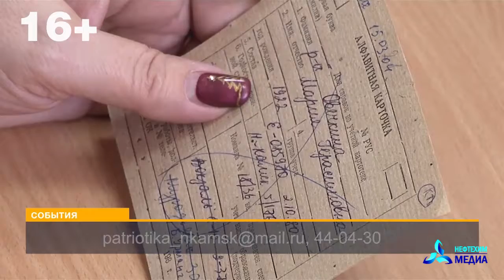Провести и сохранить память через года!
В Нижнекамске стартовал сбор фотографий участников Великой Отечественной Войны.